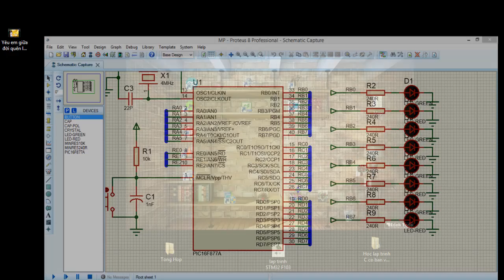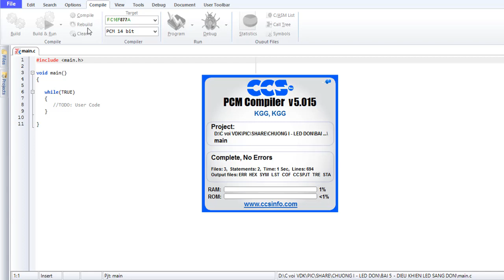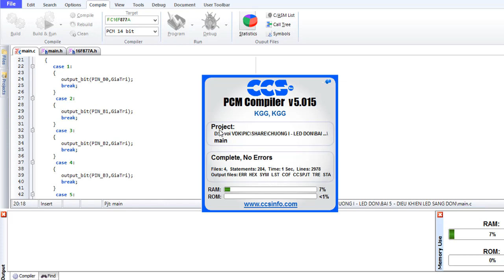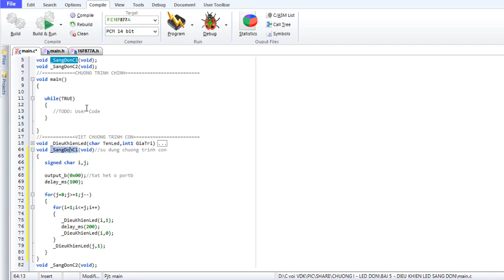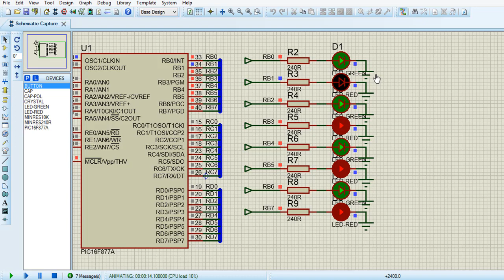05 | ĐIỀU KHIỂN LED SÁNG DỒN PIC16F877A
*** CỰC SỐC CHỈ 569K *** KHÓA HỌC LẬP TRÌNH ONLINE PIC16F877A/PIC16F887
Nhận:
Hướng Dẫn - Làm Các Đề Tài - Đồ Án...
Dự Án Thiết Kế Mạch, PCB, High Speed 1 Lớp, 2 Lớp...
Dự Án Lập Trình Ứng Dụng Vi Điều Khiển...
Dự Án Lập Trình Nhúng...
Dự Án R&D Sản Phẩm IoT...
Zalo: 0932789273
Khóa Học Online:
Lập Trình Pic(Pic16 - Pic18 - DsPic...)
Lập Trình Avr(Atemega16-Atemega32...)
Lập Trình Msp430
Lập Trình Stm8 - Stm32...
Lập Trình Arduino
Lập Trình Visual C#...